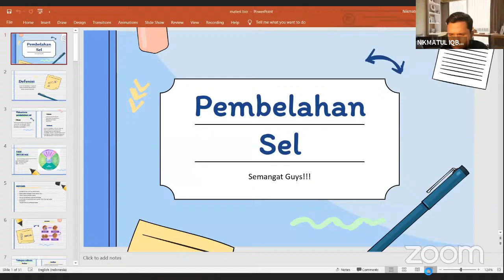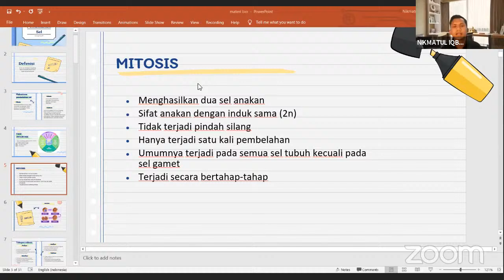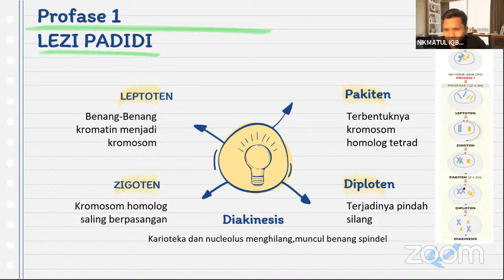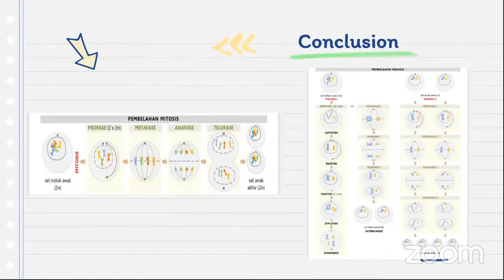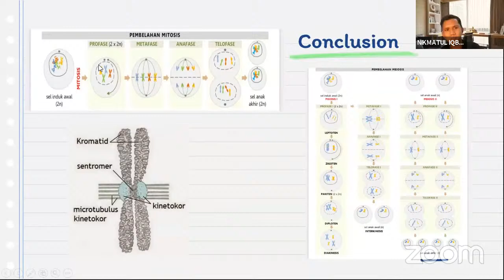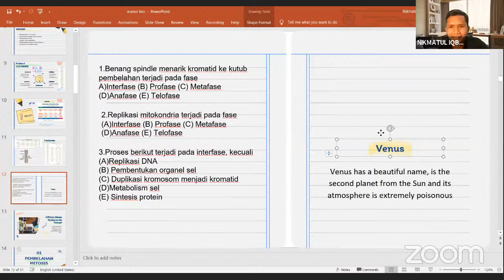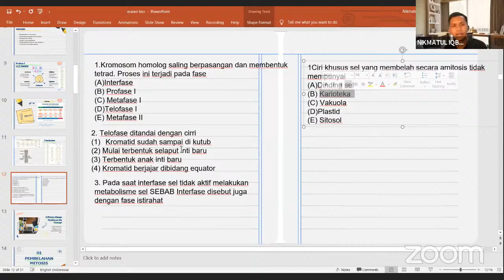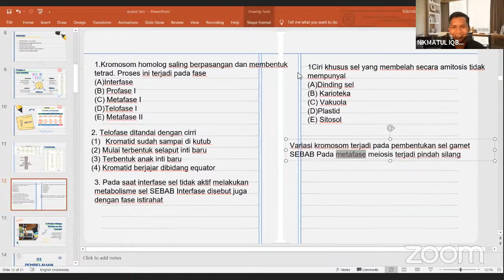Amfidy : Biologi - Pembelahan Sel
Live Class Ambisforia Study (Amfidy)
Halo , Aria !
Gimana nih Amfidy Ambisforia ? keren kan ? semoga bisa membantu kalian ya !

- Ambis dahulu ria kemudian -